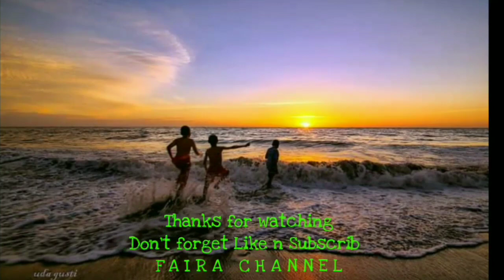viral...!!! Sopir1 Loncat dari Bus di sitinjau lauik, mengalami luka paling parah.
SALAM SATU ASPAL BUS & TRUCK MANIA
CHANNEL INI BERISI BERITA SEPUTAR PERJALANAN, BUS DAN TRUCK, SERTA SETIAP MOMENT YANG DIRASA MENARIK DAN DIRASA PERLU UNTUK BERBAGI PENGALAMAN DENGAN SAHABAT SEMUA.

SELAMAT MENIKMATI DITUNGGU KRITIKAN DAN MASUKANNYA UNTUK MEMBANGUN BERSAMA CHANNEL INI SEHINGGA  SEMAKIN BAIK KEDEPANNYA.